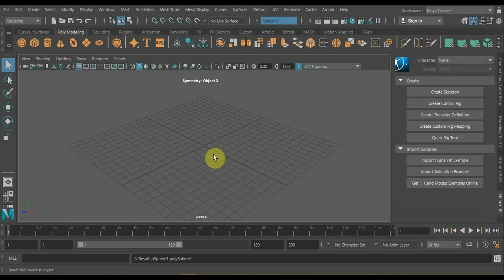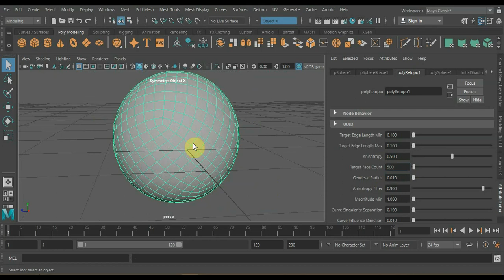MAYA 2018 АВТО РЕТОПОЛОГИЯ